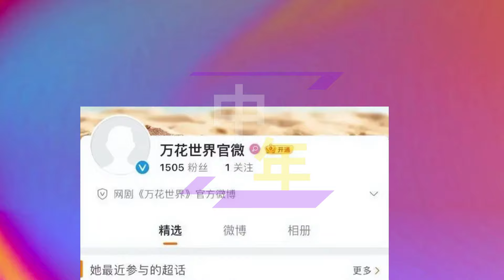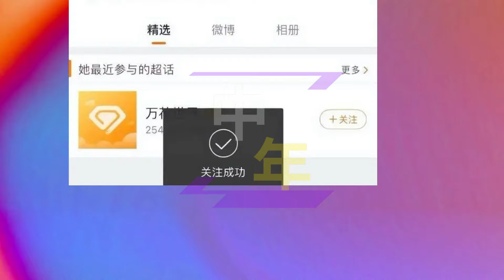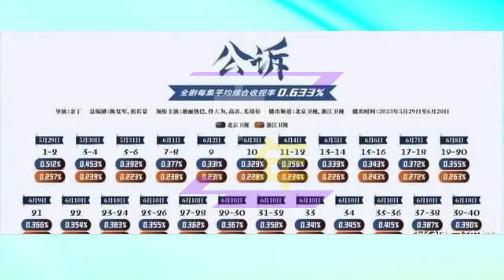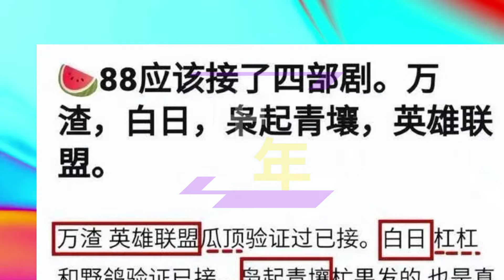【中年12月24日】热巴 将演仙侠剧《白日提灯》，本色出演适配度极高，搭档00后小生#dilireba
热巴将演仙侠剧《白日提灯》，本色出演适配度极高，搭档00后小生